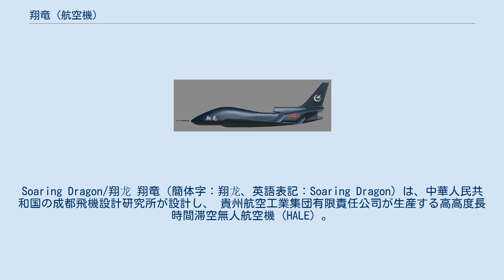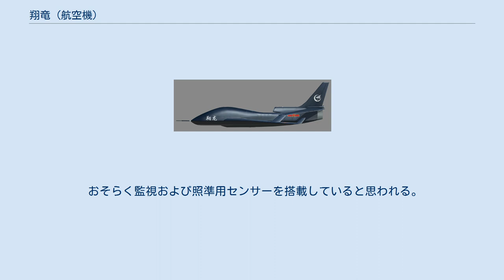翔竜 (航空機)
Soaring Dragon/翔龙 翔竜（簡体字：翔龙、英語表記：Soaring Dragon）は、中華人民共和国の成都飛機設計研究所が設計し、 貴州航空工業集団有限責任公司が生産する高高度長時間滞空無人航空機（HALE）。
 翼竜や利剣などの無人航空機とは異なり、アメリカ合衆国のグローバルホークに相当する純粋な偵察機だが、対艦弾道ミサイルと巡航ミサイルを標的に誘導する能力もあるとされる。
 2006年の珠海エアショーで模型が初公開された。
模型には成都飛機設計研究所の略であるCADI（簡体字：成都飞机设计研究所、英語表記：Chengdu Aircraft Design Institute）のロゴがマーキングされており、同研究所が設計にかかわったことが示唆されている。
 2011年に中国人民解放軍空軍のラウンデルがマーキングされた黒塗りの塗装の技術実証機（原型機）の写真がインターネット上に掲載され、2013年には技術実証機の特徴であった尾翼の結合翼をV字尾翼にするなどの改良をされた機体「EA-03」の動画が撮影された。
 2017年、チベット自治区のシガツェ空港で配備された。
 2019年7月、台湾海峡を通過したアメリカ海軍のタイコンデロガ級ミサイル巡洋艦アンティータムを監視する任務で初めて運用された。
 主翼は高アスペクト比の後退翼、低翼配置となっている。
主翼翌端にウイングレットが取り付けられている。
水平尾翼は主翼の付け根から翌端に向かっておよそ三分の二の位置で接続する結合翼を採用している。
ランディンギアは引込み前輪式である。
 ターボファンエンジン1基。
型式不明。
ドーサルインテークを採用している。
 おそらく監視および照準用センサーを搭載していると思われる。
 詳細は不明。
機種上面のバルジ部に衛星通信アンテナを搭載。